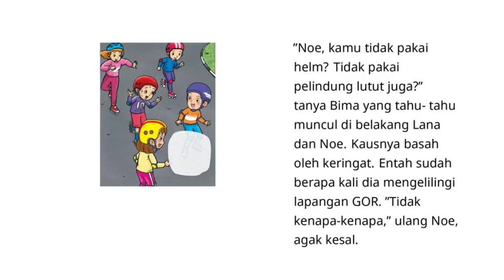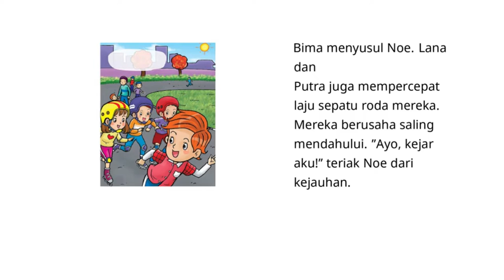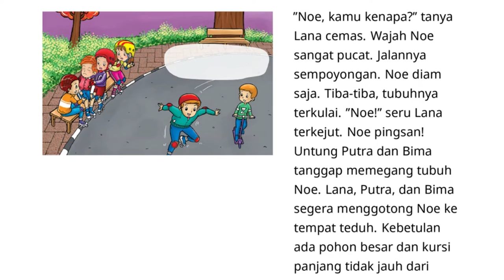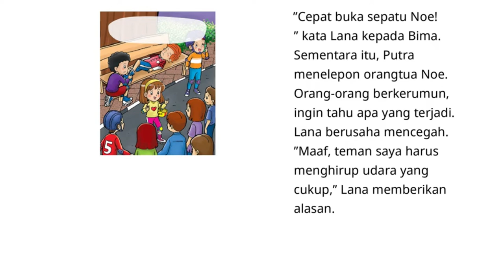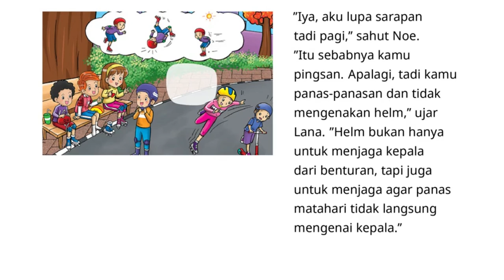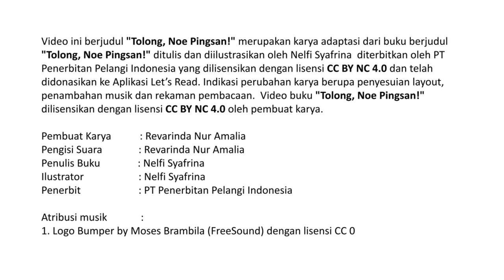Audio Book "Tolong, Noe Pingsan!" Gemari Baca | Let's Read Indonesia